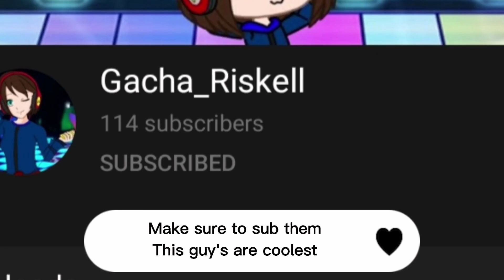¶∆||•There is a change in my channel||•¶∆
Sorry if it's short-

I have many videos in my gallery that I didn't upload I'm still editing so yeah I'm trying to make it fast so I can post it

Me and my brother have new art style